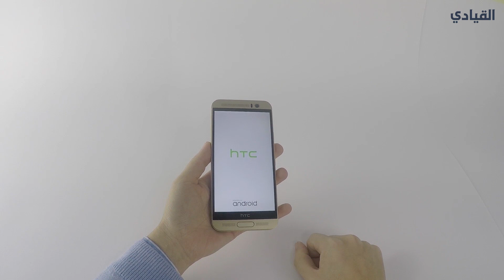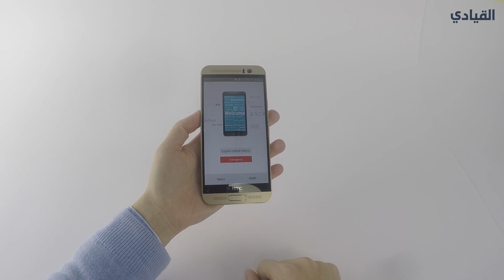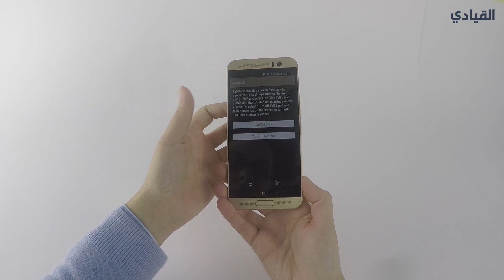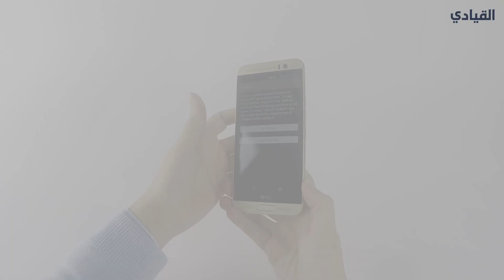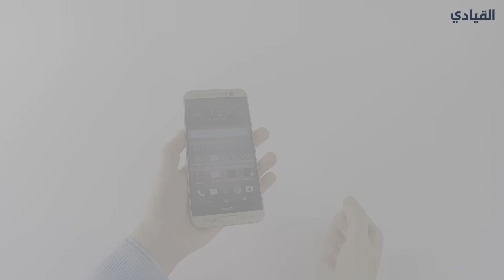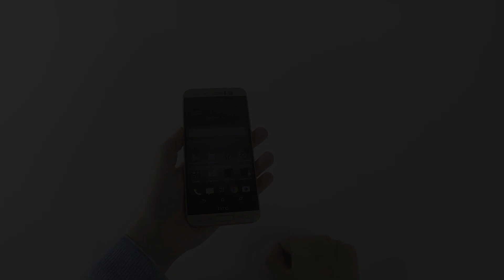العرض التفصيلي لهاتف إتش تي سي ون إم 9 بلس (+HTC One M9)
تعرفوا على مواصفات هاتف إتش تي سي ون إم 9 بلس (+HTC One M9)
والمزيد على موقع القيادي